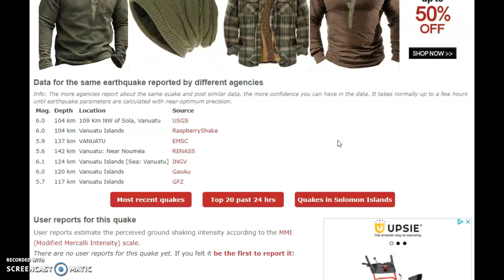6.1 Magnitude Earthquake Strikes Near Vanuatu!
6.1 Magnitude Earthquake Strikes Near Vanuatu!